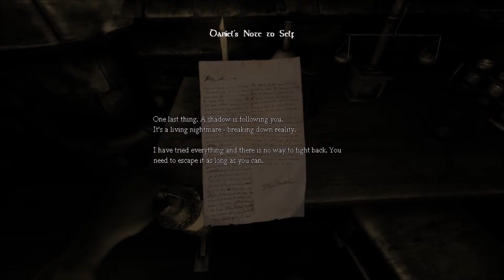Amnesia Part 1 Let´s Play